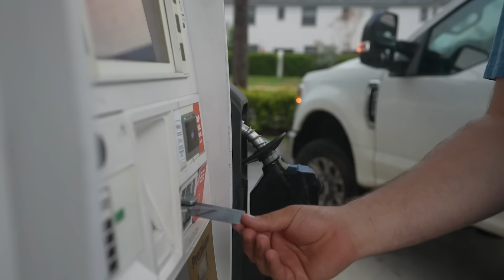River Camping In My Fully Restored Houseboat!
to get an extra 25 cents back for every gallon on your first tank of gas.